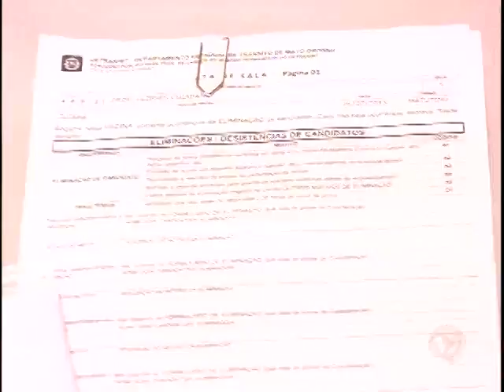Mais de 75 mil candidatos concorrem vagas do Detran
A prova foi realizada no último domingo (26) e teve candidato que estudou muito para o tão esperado concurso e ainda não pode participar.